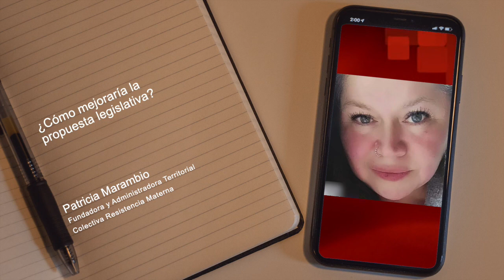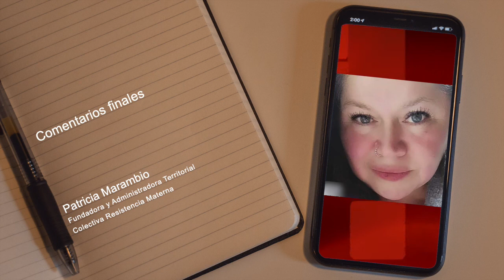Patricia Marambio - Pago de pensión de alimentos